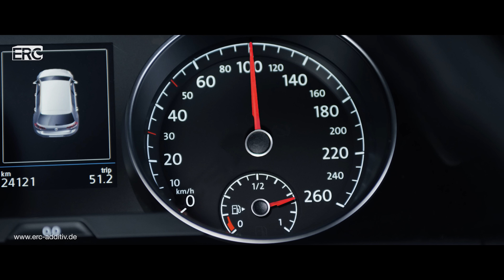Motor Innen Reiniger: Ein Additiv das den Schwarzschlamm löst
Der ERC Motor Innen Reiniger säubert schonend den Motor und sichert die Ölversorgung. Es ist für die einmalige Anwendung ausgelegt und für alle Otto- und Dieselmotoren (auch Katalysator und Turbolader) geeignet sowie mit allen Motorölen verwendbar. Wir sind stolz darauf, Ihnen die Anwendung unserer Additive vorzustellen.

Bitte beachten Sie auch alle anderen Filme von ERC und auf unserer Homepage:

Wir sind Hersteller von Additiven für Kraftstoffe (Diesel, Benzin, LPG), Heizöl, Schmierstoffe und die Industrie, um Emissionen zu senken.